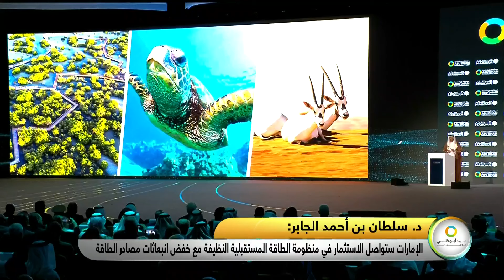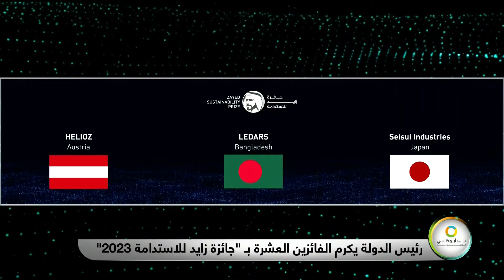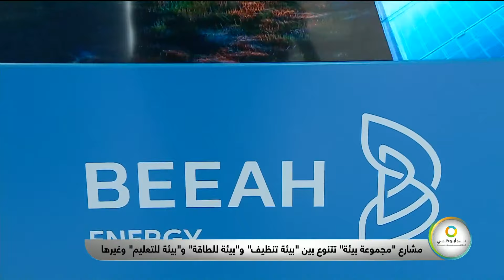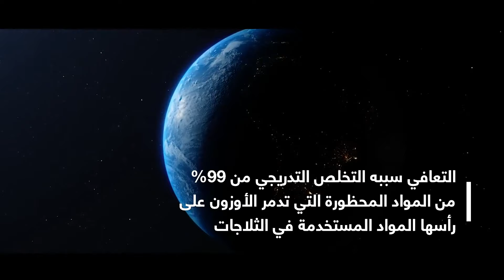هذا الصباح | اسبوع ابوظبي للإستدامة